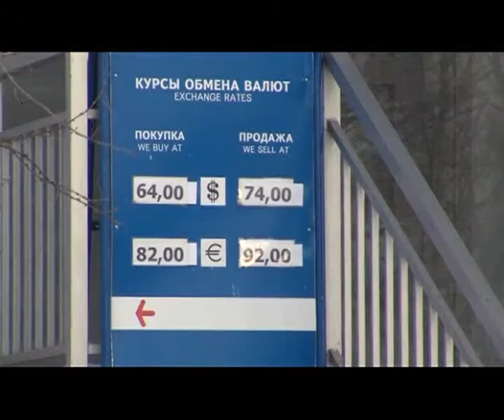17.12.14. Население регионов Урала увеличило спрос на доллары и евро на фоне ослабления рубля